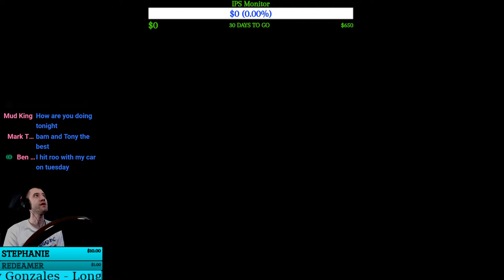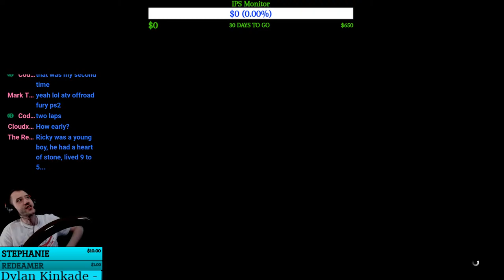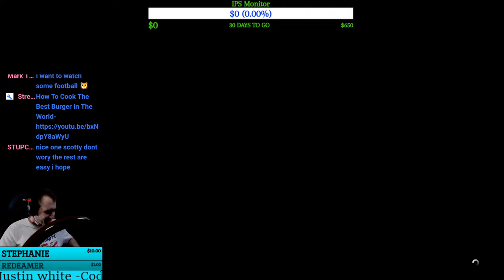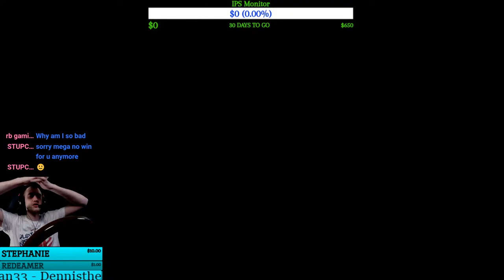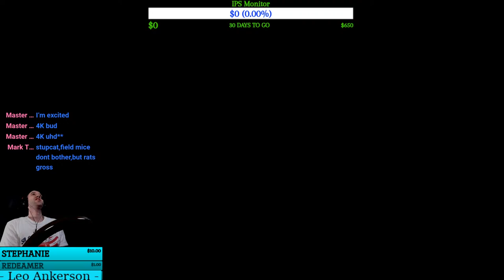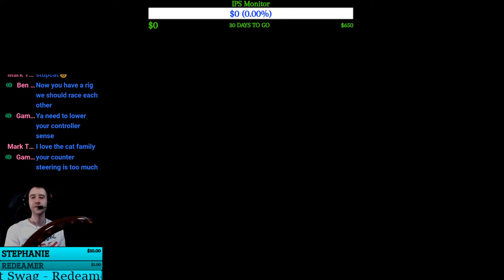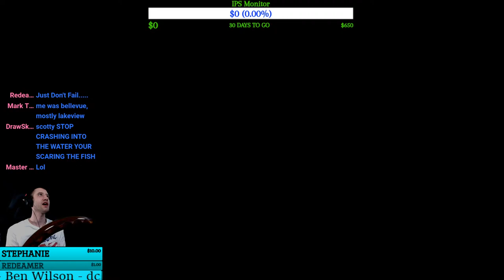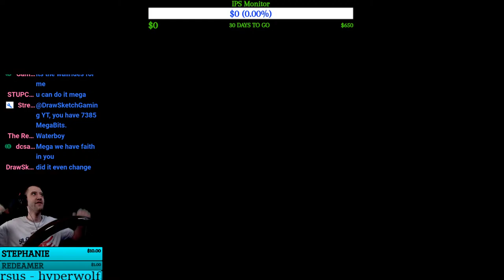GTAV Online | PS4 Race PlayList-Go FAST ( Stup_Cat Races )